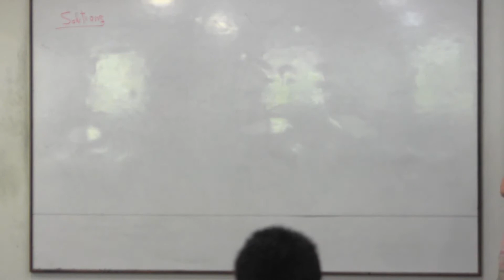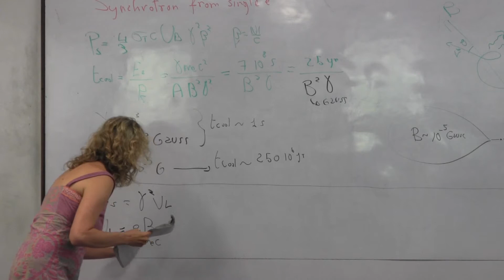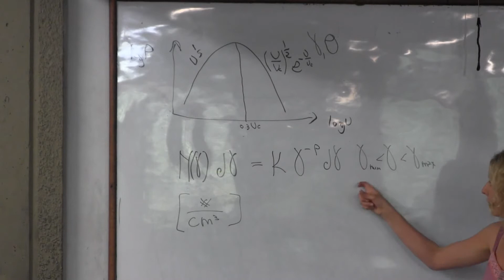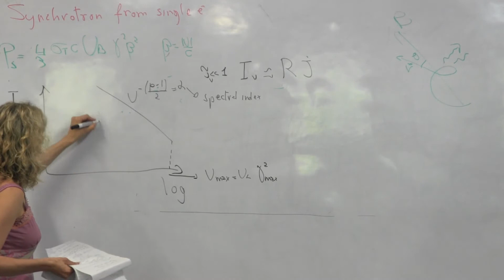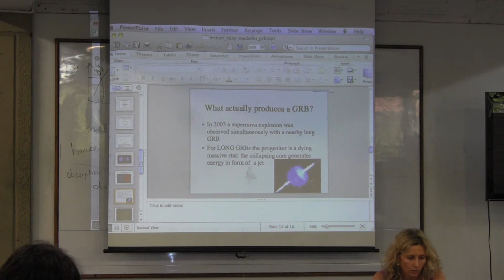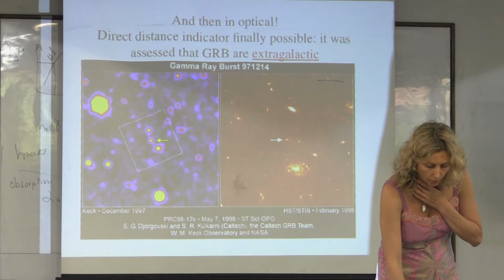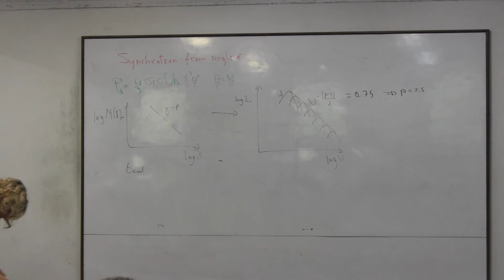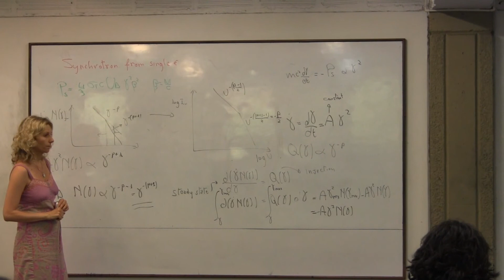AstroTwinCoLO - Course 1 - Radiative Process in Astrophysics - Session 5.